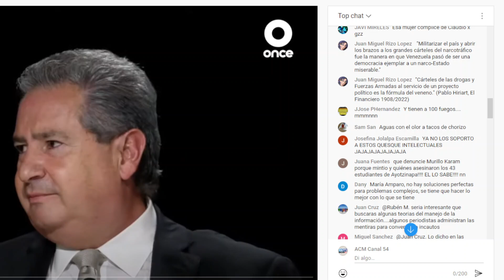MUERDEN LA MANO AL PRESIDENTE!!! APROVECHAN PROGRAMA PARA RECLAMAR DERECHO A LIBERTAD DE EXPRESIÓN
QUIEREN QUE AMLO PIDA DISCULPAS A PERIODISTA!!!